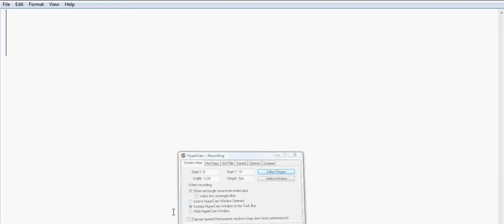Roblox How to get 999,999,999,999 robux on roblox